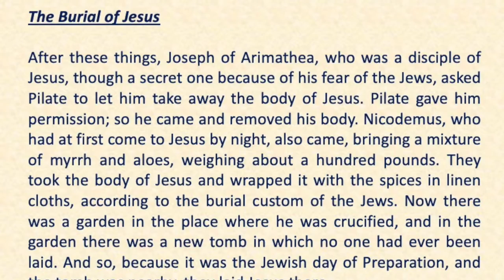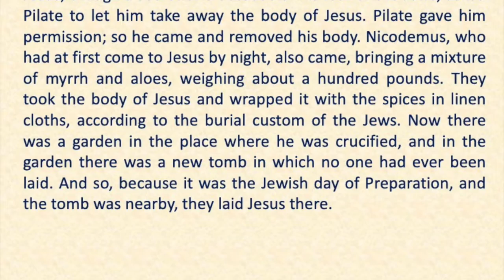Burial of Jesus (John 19:38-42) by Deacon Lou Peters